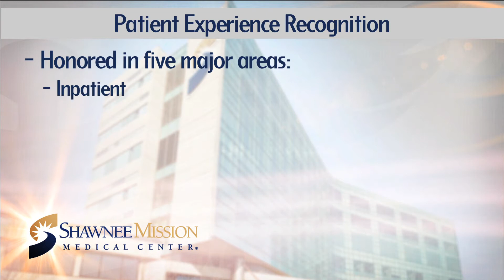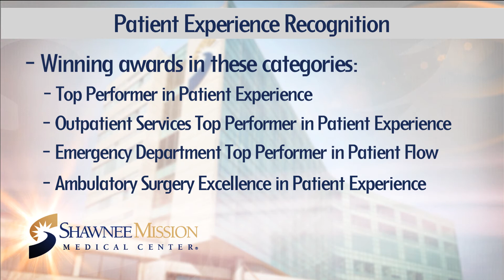Shawnee Mission Medical NEpisode 24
In this weeks episode, doctors, associates and volunteers gathered to remember loved ones.  Celebrating with prayer and a beautiful release.  A look ahead.

Also, Shawnee Mission Cardiology Associates celebrated its newly remodeled space with the Kansas City Kansas Chamber.  We will take a look.
All this and more in this weeks episode or your Shawnee Mission Medical Center News Update.